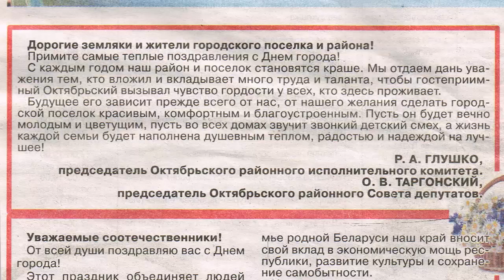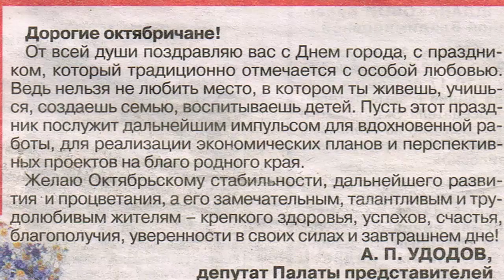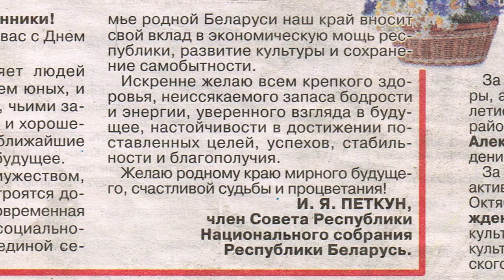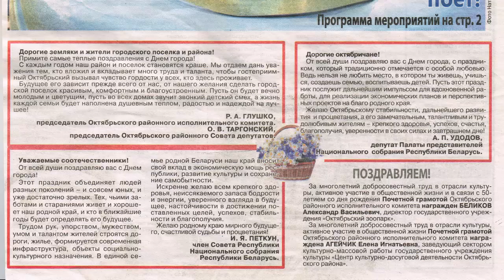Про несбывающиеся пожелания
Сегодня мы обсуждаем пожелания от местной власти на День города. А как вас поздравляют в этот праздник?